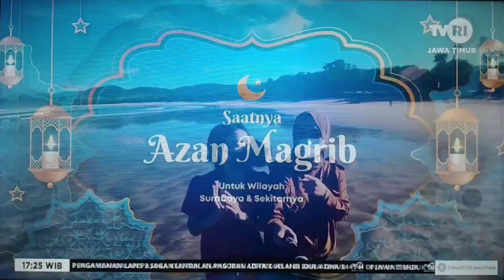Adzan Maghrib TVRI Jatim HD (Post Ramadan 2024)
1. Bumper Card Adzan Maghrib TVRI Jatim HD (Post Ramadan 2024)
2. Adzan Maghrib TVRI Jatim HD (2024)
3. Doa Setelah Adzan Maghrib TVRI Jatim HD (Post Ramadan 2024).
MUX TVRI Gn. Doek 31 UHF.